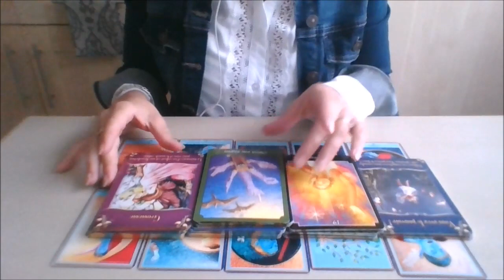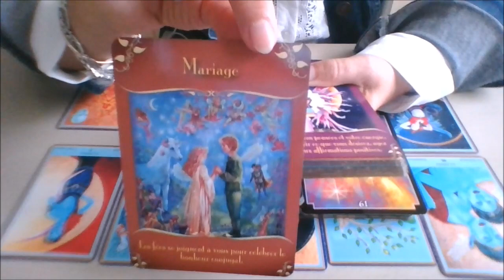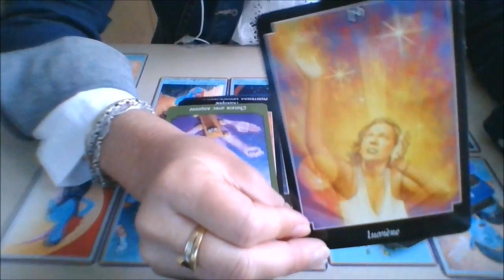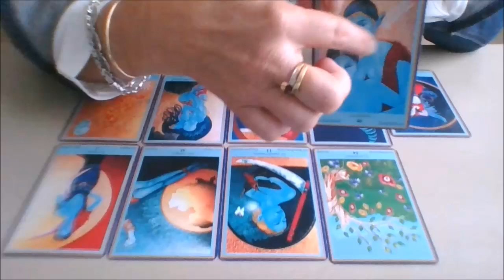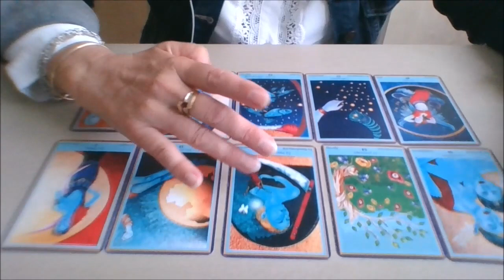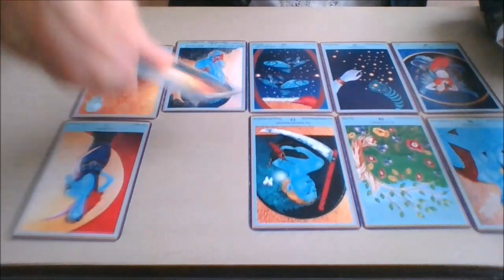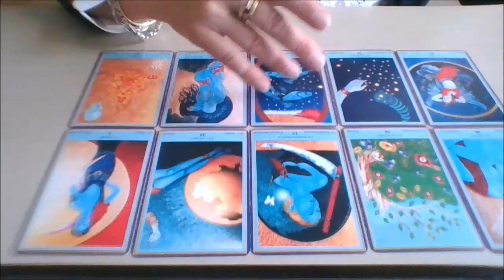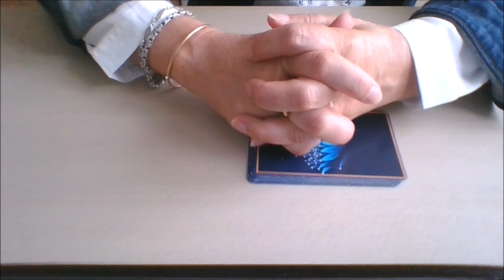Sagittaire Septembre 2021 ~ Guidance Général + Messages + Flashs ~ Que vous réserve ce mois ?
Bonjour à tous et bienvenue sur SOSMedium, votre chaîne de guidance énergétique !

Les#messages et flashs pour votre signe apportent son lot de bonnes nouvelles. Afin de parvenir à une vie affective épanouie, il sera temps de prendre le Taureau par les cornes et reprendre sa vie en main. Nouvelle rencontre, nouvelle vie, nouveau départ sont les flashs pour

Pour une guidance privée voici mon adresse mail :
Oracles utilisés : Oracle des fées
                              Oracle bleu
                              Tarot Psychique

SOS Medium vous propose  des tirages intuitifs mensuels.

Informations générales :
Les vidéos et guidances offertes sur SOSMedium sont à prendre avant tout comme un divertissement.
Les prédictions ne peuvent être garanties à 100%; gardez votre libre arbitre en toutes circonstance, vous seul êtes responsable de vos choix de vie.
SOS MEDIUM n'est pas habilité à prescrire des conseils médicaux, juridiques ou financiers.

Merci pour vos commentaires, pouces et partages. :-)

Sophie Medium